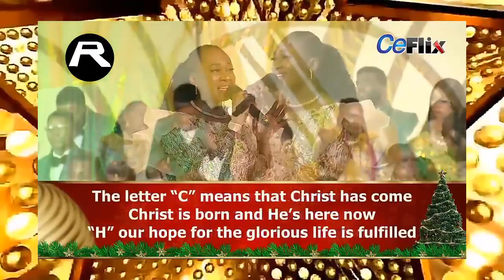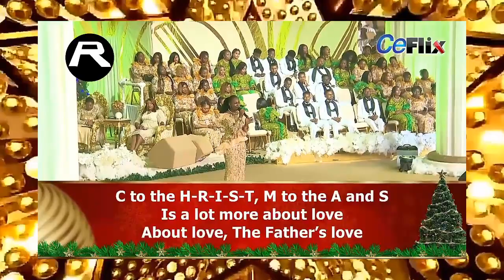Meaning of Christmas - Chookar •Christmas Eve Service With Pastor Chris • LoveWorld Singer's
A Special Christmas Moment of Praise at the Christmas Eve Service 2023 with Pastor Chris. Check out more on this channel and praise God like never before.

MERRY CHRISTMAS 🎄🎄, WE LOVE YOU💞